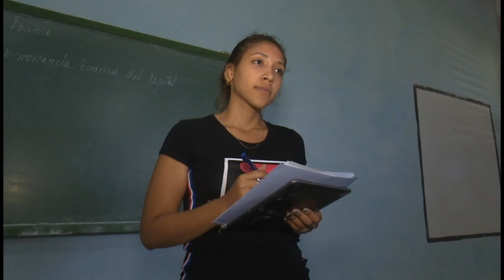Universidad de Granma implementa transformaciones del sistema educacional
En el presente período académico los estudiantes universitarios se benefician con las transformaciones aprobadas por el ministerio de educación superior. En la casa de altos estudios de nuestro territorio se implementan  50 programas de pregrado al tiempo que se incorporan  la carrera de ingeniaría industrial y especialidades técnicas superiores en gestión del desarrollo sostenible  e innovación agraria.